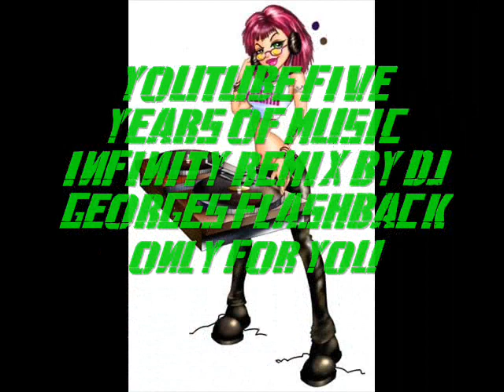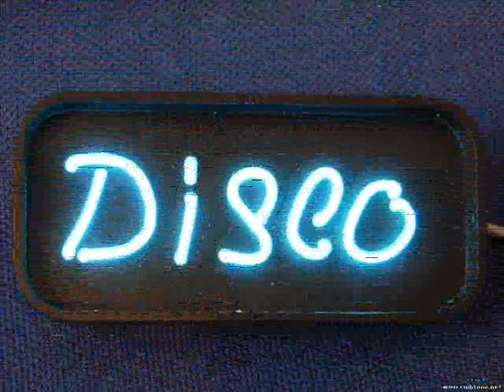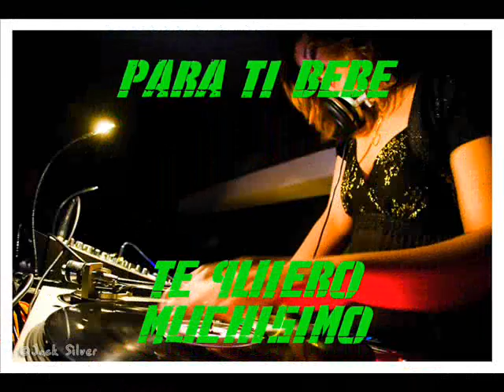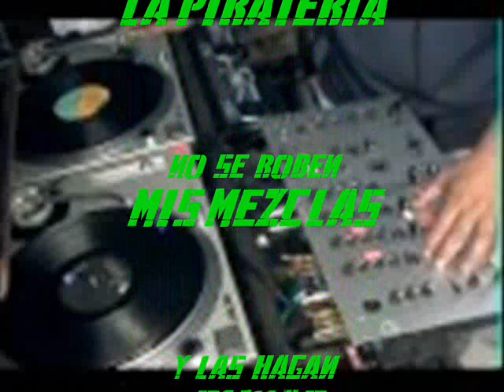YOUTUBE FIVE YEARS OF MUSIC INFINITY BY DJ GEORGES FLASHBACK THREE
UN DETALLE HACIA LA PERSONA Q SIEMPRE ILUMINA MI VIDA...AUNK LEJOS...ES LO Q MAS KIERO...SESION DE MUSICA CONTINUA CON LO MEJOR DEL GENERO QUE SE PRESENTA EN SESIONES CORTAS...EVENTOS DEL 2009 Y 2010. LA MUSICA SE HIZO PARA DISFRUTARSE EN EL MOMENTO Y OCASION ADECUADOS...GRACIAS NENA...PARA TI...DE JORGE